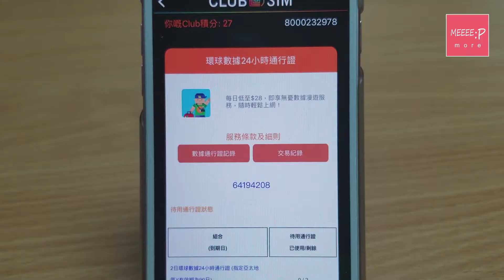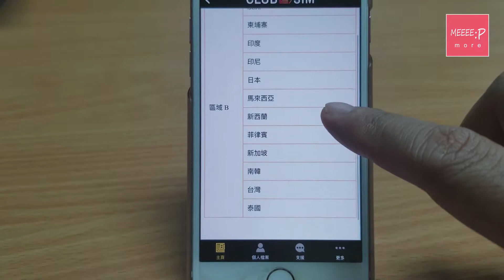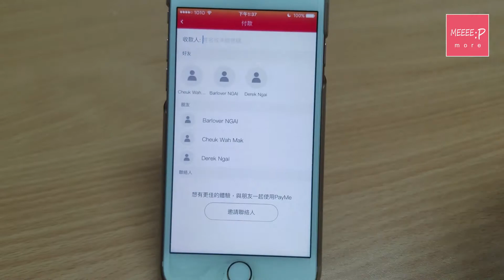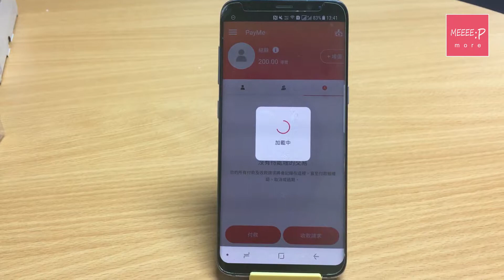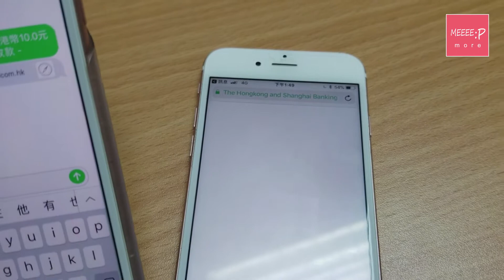《Z世代達人》EP04：ClubSim數據卡 / PayMe轉帳系統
有電訊商送出免費數據卡ClubSim，唔只香港用得，仲可以去外國用添！

用PayMe app 做小額轉帳可能大家都試過，但係原來收錢嗰方就算唔係PayMe用戶都得你又知唔知呢？

《Z世代達人》第4集
主持：麥卓華